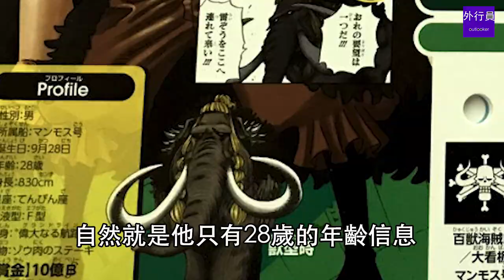海賊王專題#316: 旱災傑克之前的凱多災害惡政王